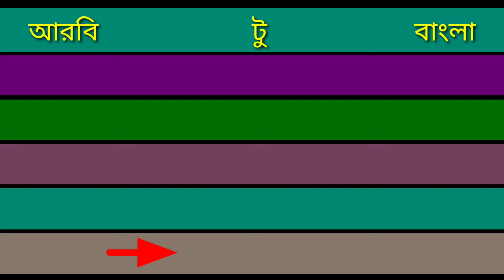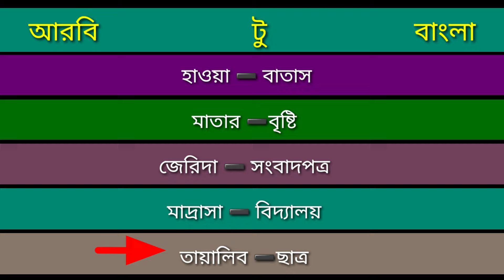সৌদি উচ্চারণে ৫০০ আরবি শব্দ|পর্ব -৫|শব্দ ৩২১-৪০০|learn arabic language in bangla|Saudi arabian arabi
সৌদি উচ্চারণে ৫০০ আরবি শব্দ|পর্ব -৫ শব্দ ৩২১-৪০০|learn arabic language in bangla|Saudi arabian arabic

This is an Arabic and Hindi language learning channel. For those who are new to Arab countries, and have language problems, our channel will help them learn the language. Due to not knowing the language, many people face many problems while working. They can learn Arabic and Hindi language by watching our videos. With 11 years of real experience in Middle East and great experience on Hindi language, we can learn both languages ​​beautifully.